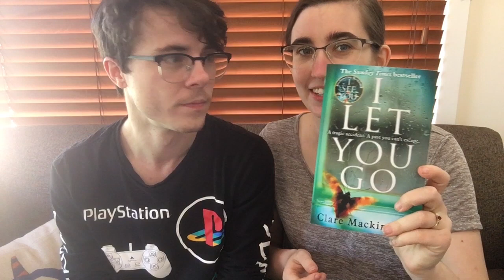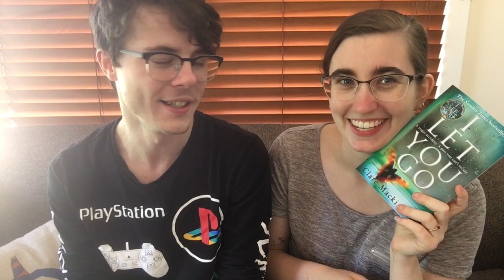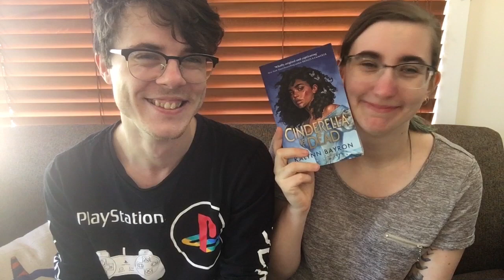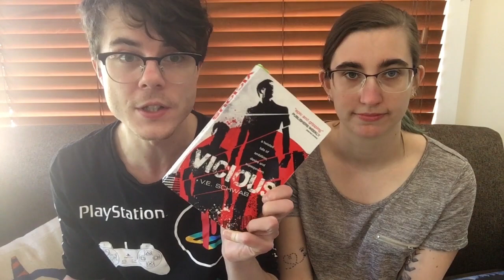⭐️Twister Chooses Our December TBRs || Oh lord.⭐️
Today’s video is Twister Chooses Our December TBRs! Each month we do this, I get more and more entertained! It’s so funny the way we end up. Xo
 ⭐️People Mentioned:⭐️
Ash - My Partner's: